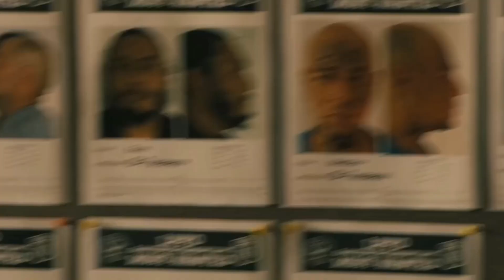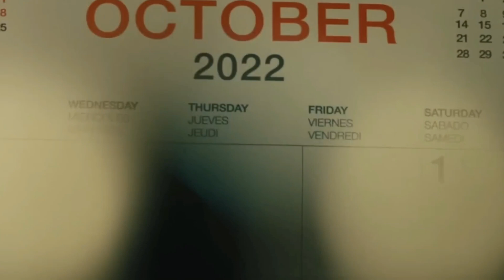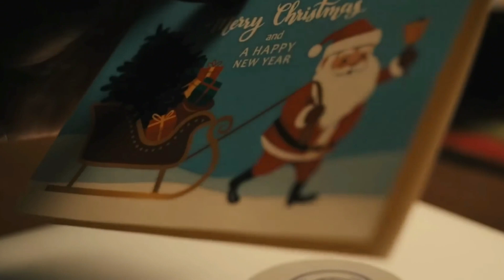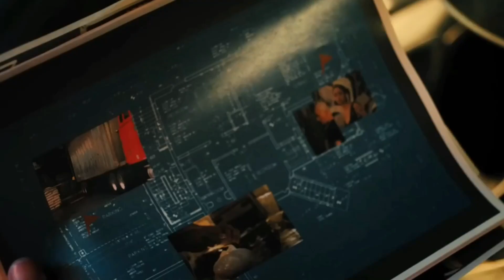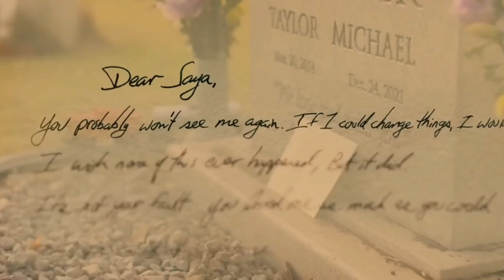قرر قـ ـتل👌 كل أفراد العصـ ـابة🔥 التي تسببت في مـ ـوت ابنه 💔وفقدان صوته🤐 " ملخص فيلم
رغم قواعد هده العصابة لم يستطيعو التحكم في رجل ضعيف لأنه سوف ينتقم وتقع .. 😱 "ملخصات_بالدارجة
Silent night 2024
ملخص فيلم silent night 2024
ملخصات افلام وملخصات مسلسلات  بجميع انواعها ( فيلم رعب | فيلم اكشن | فيلم درامى | فيلم واقعى | فيلم رومانسى | فيلم اجتماعى )
ملخص فيلم جديد كل يوم